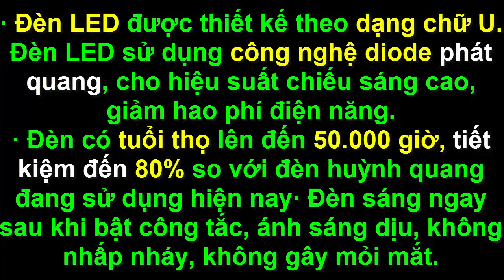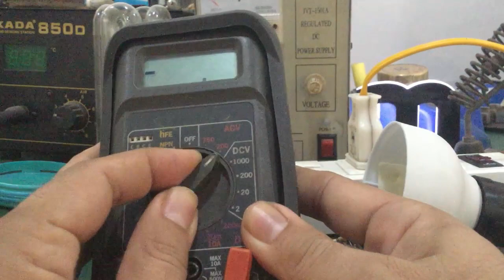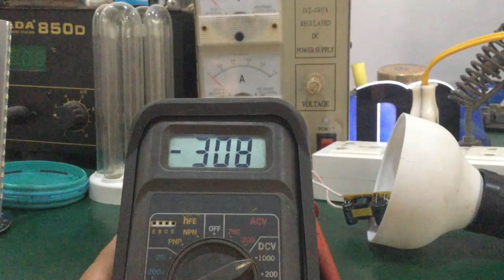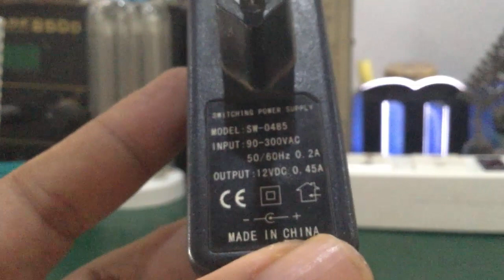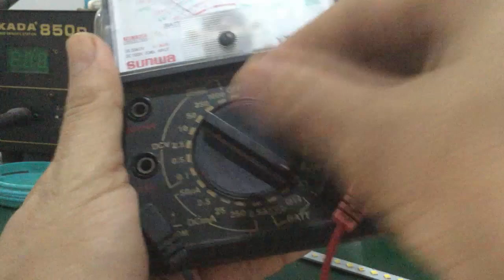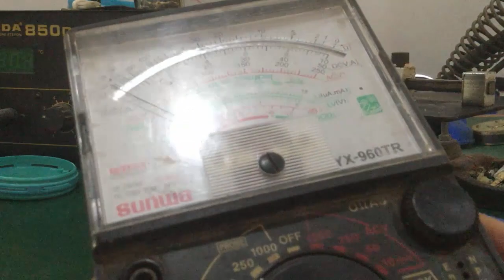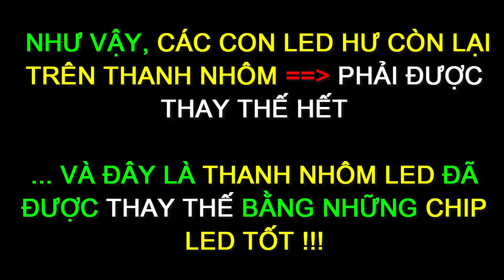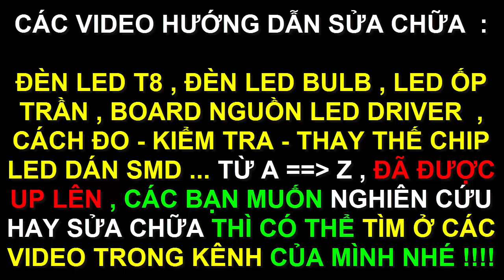Cách sửa đèn Led 220V - Led chữ U - Thực hành thay chip Led ... cực dễ !!!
- Hướng dẫn cách thay chip led trong bóng đèn led chữ U rất đơn giản , cách sửa chữa ko khó , ai cũng làm được  ...